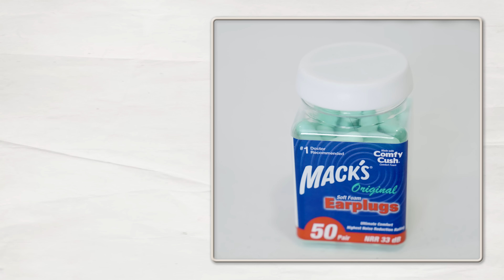안재현이 매주 로또를 사는 이유? | AHNJAEHYUN, 진짜가 나타났다, 에스콰이어, ESQUIRE KOREA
KBS2 주말드라마 '진짜가 나타났다!'로 안방극장에 돌아온 배우 안재현. 드라마 촬영이 시작되기 전부터 지금까지 구매한 아이템을 하나하나 돌아봤습니다. 아침에 일어나면 마시는 올리브오일부터 잠들 때 착용하는 귀마개, 가장 최근 산 로또까지 준비했는데요. 더 많은 안재현의 쇼핑 아이템이 궁금하다면 지금 바로 확인하세요.
Editor 최아름 Videographer 조수빈 Art Designer 최지훈